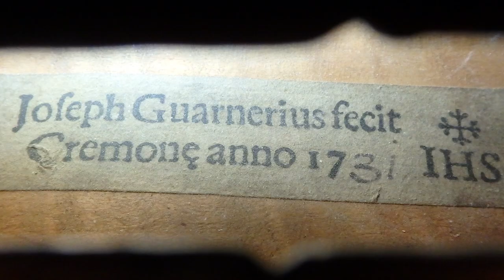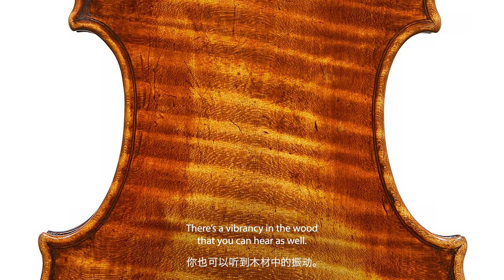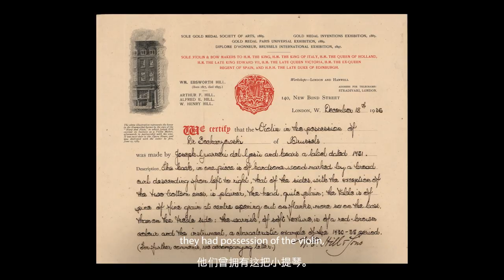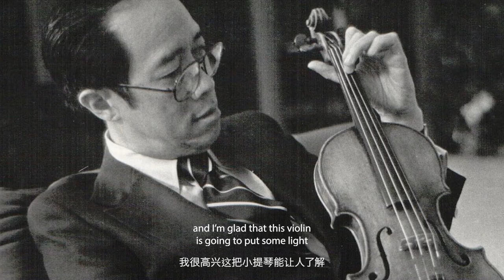Giuseppe Guarneri del Gesù: the ‘Baltic’ of c. 1731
Tarisio will present the 'Baltic' Guarneri del Gesù at auction on March 16, 2023. It has been over thirty years since a Guarneri of this quality has come to auction. Original in all parts, made of exemplary tonewood, in excellent condition and covered in a stunning, deep red-brown varnish—the 'Baltic' is breathtaking.